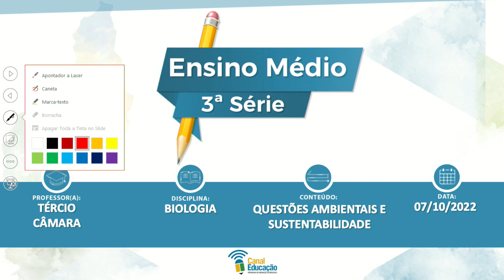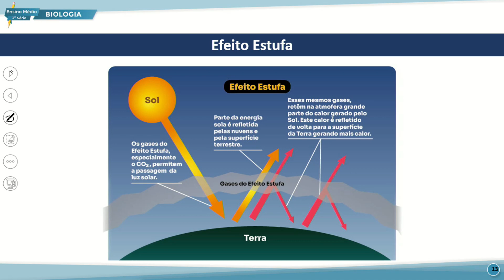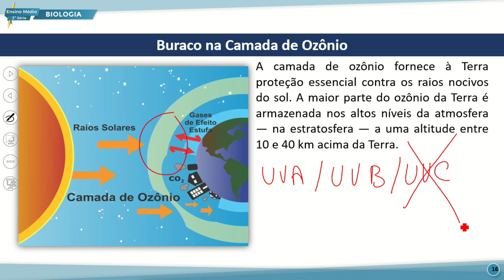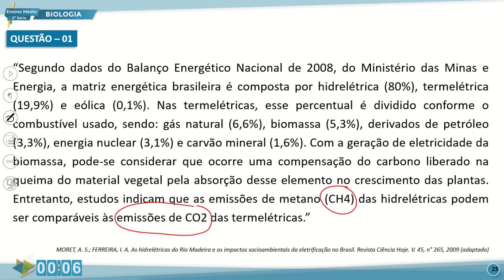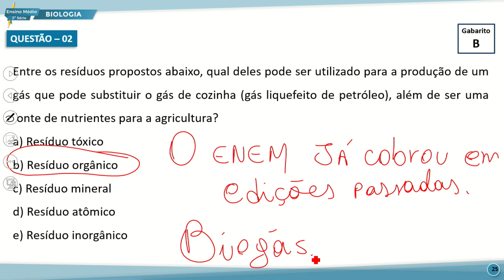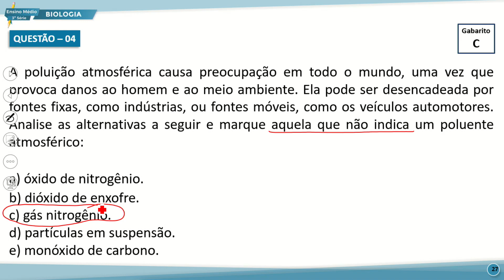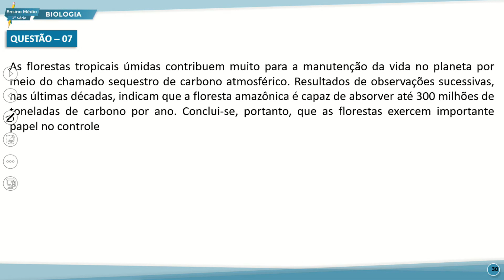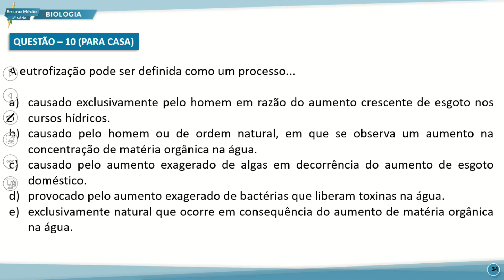E. MÉDIO 3 TARDE BIOLOGIA 07 10 2022 QUESTÕES AMBIENTAIS E SUSTENTABILIDADE P2